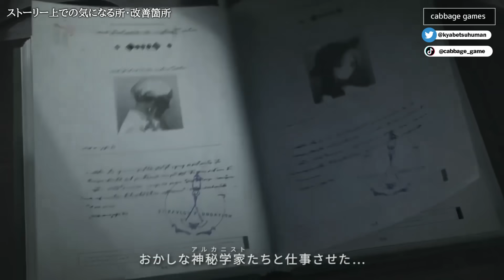今年の覇権来たかもしれん...すべての完成度がめちゃくちゃ高いから今後のソシャゲはこれ基準で作ってくれよ...新作ゲーム【リバース:1999】が凄かったので紹介・レビュー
ここまでのめりこんだソシャゲは初めてかもしれん。

「リバース：1999」
年内リリース予定
東京ゲームショウ2023出展予定

■グッズ販売中！！■
Amazon リンク
■PS5本体

キャベツのTwitter
サブチャンネル
目次
0:00  すべての完成度が高いリバース1999
02:21  質の高いストーリー
07:09  気になる所
08:48  シンプルでまとまったバトルパート
13:43  育成とキャラの強さ
16:44  ガチャについて
18:02  最後に